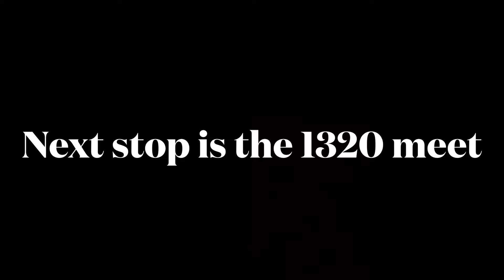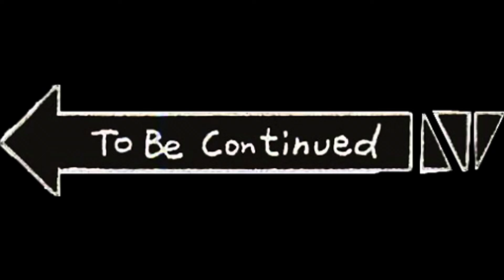1320 TX2K24 RACE NIGHT - EPIC RUNS (Part 1)